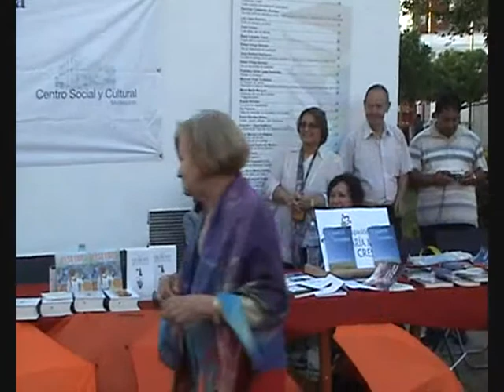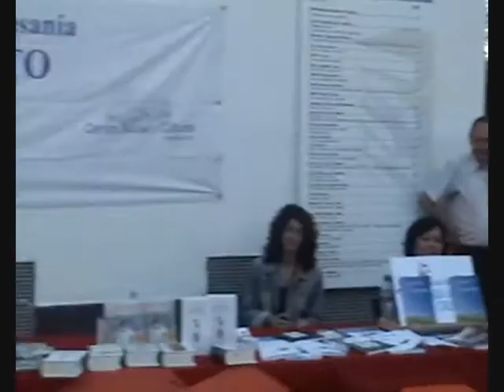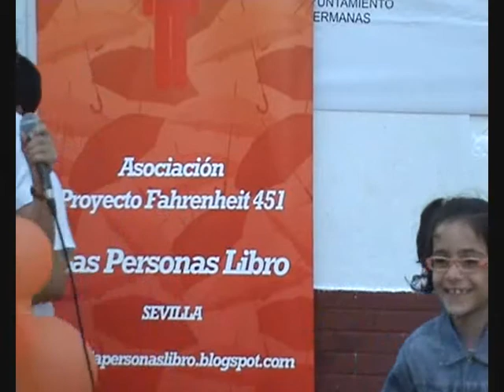FERIA DEL LIBRO MONTEQUINTO 2012-2ª ENTERA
Las Personas Narradoras de Sevilla narran en la Feria del Libro y Artesanía de Montequinto 2012.
18-5-12